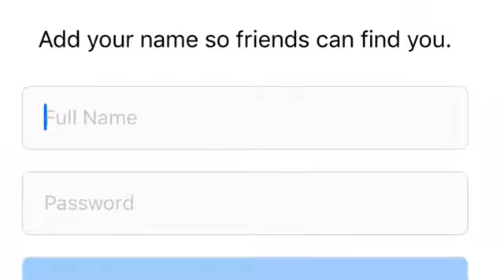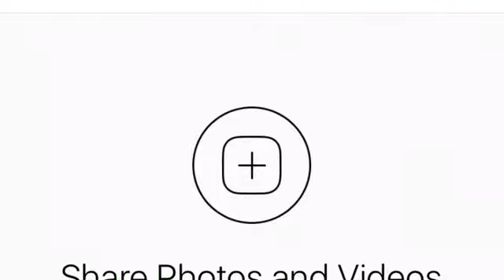How to make an insta gram (extremely instructive)